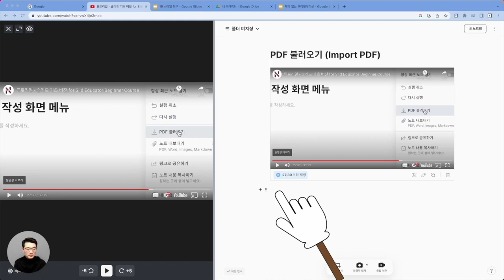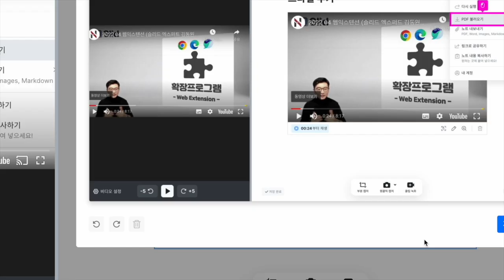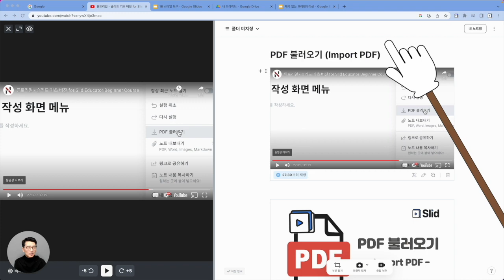튜토리얼 17 PDF 불러오기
슬리드 공인 전문가 김동원 박사와 함께하는
Slid 쉽게 따라하기!

디지털 대전환 시대의 새로운 학습법!
영상 속 지식이 클릭만 하면 내 것으로!

슬리드로 필기 시간을 절반으로 줄이고, 여러분의 시간을 가치있게 사용하세요!